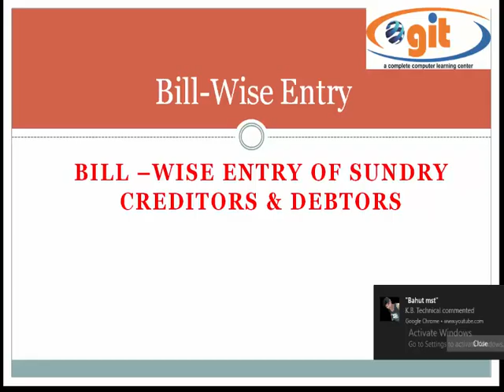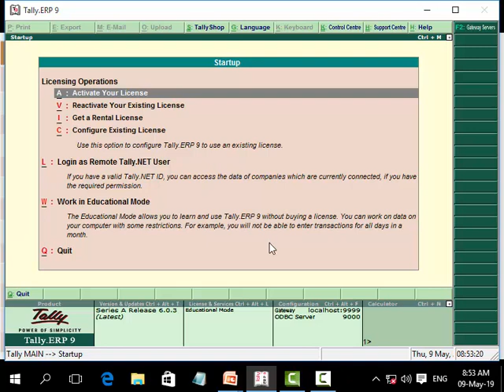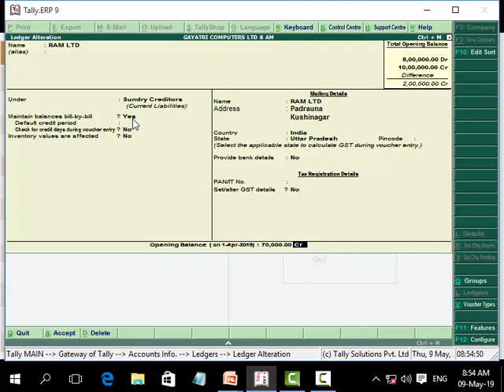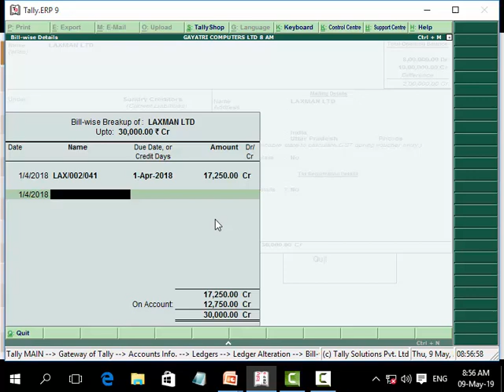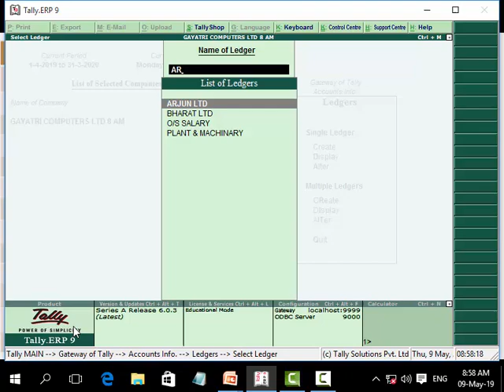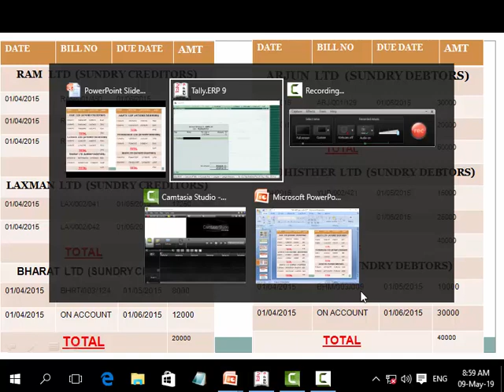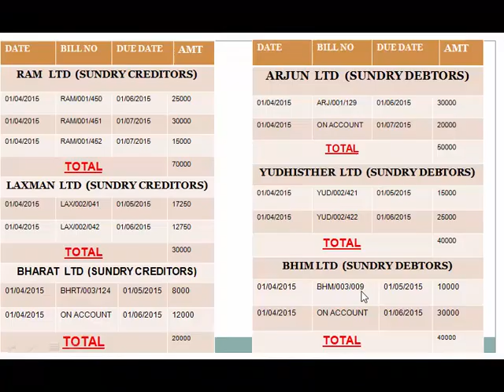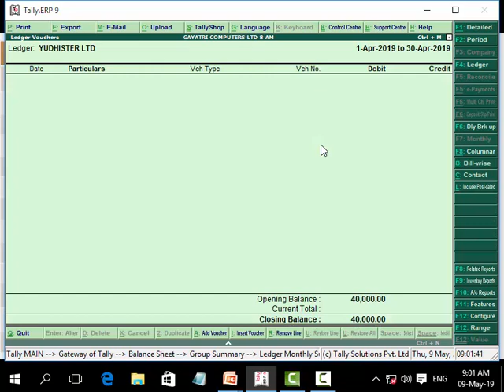TALLY BILL WISE ENTRY NEW 2019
IN THIS VEDIO WE LEARN ABOUT TALLY BILL WISE ENTRY OF CREDITORS DEBTORS